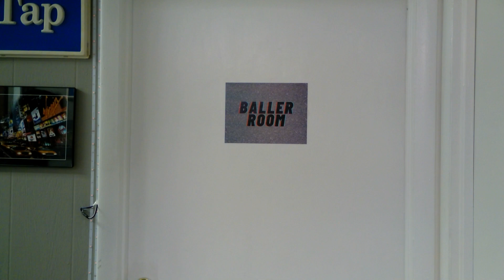Discover Vintage Treasures at Rusty Concept Vintage Collectibles - Utah's Premier Vintage Store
Experience the nostalgia of vintage collectibles at Rusty Concept Vintage Collectibles in Salt Lake City, Utah. Directed by Rusty Diamond and featuring special effects by Drew Spenny, this commercial showcases the store's unique offerings and the talented team behind it. Starring Rusty Diamond, Michele Souza, Armand Carrion, Jiwon Cannon, Jarvis Parry, Cheryl Bunnell, Angela Summers, and Aileen Hampton, this commercial is a must-watch for any vintage collector.

We ship worldwide, so you can collect vintage items from anywhere in the world. The music used in this commercial is Stars and Stripes Forever by Sousa, Star Spangled Banner by Key, and Adrenaline Buzz by Pecan Pie.